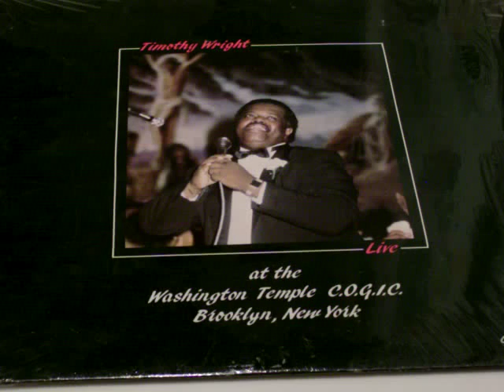Timothy Wright: I Made It Over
Soloist: Timothy Wright, Raymond Whittaker, Eugene Rice
Live 1985